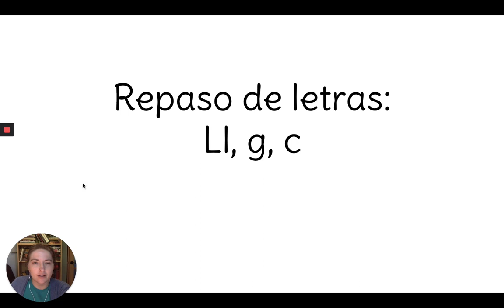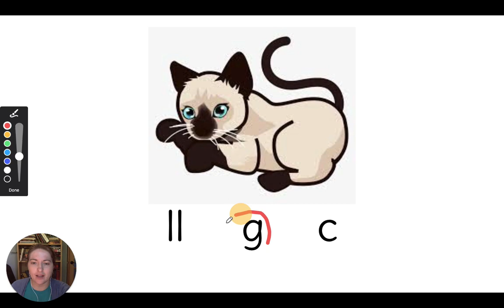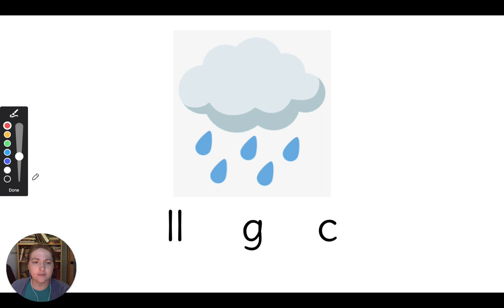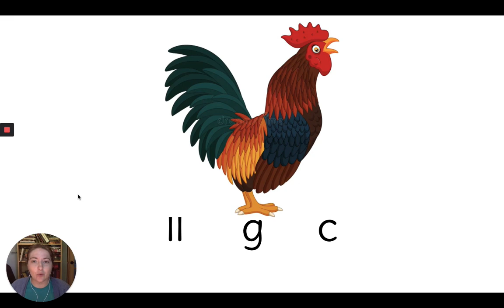Repaso ll g c